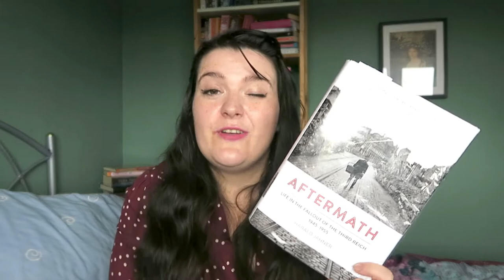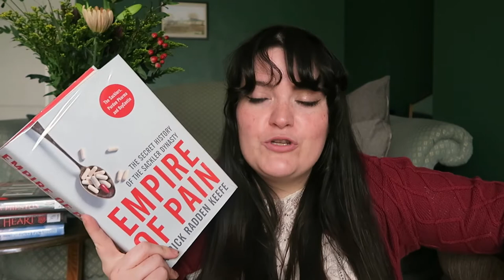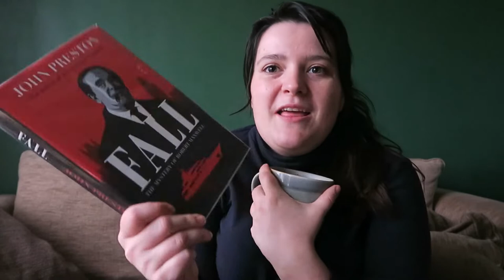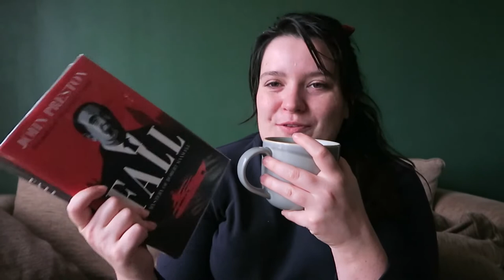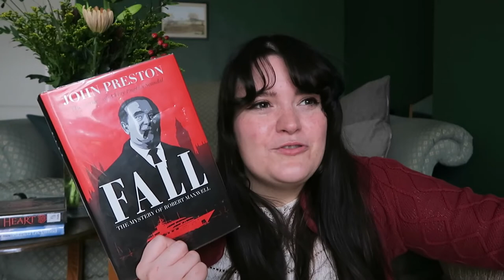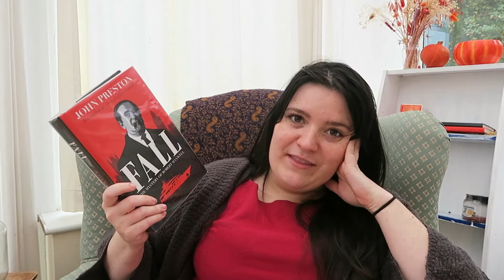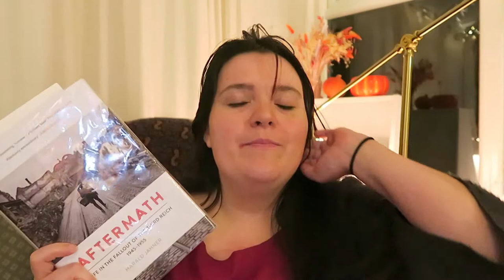Reading the Baillie Gifford Prize Shortlist | Nonfiction November Reading Vlog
Hello friends! today I'm reading The Baillie Gifford Prize Shortlist, trying to jump headfirst into nonfiction for nonfictionnovember so I hope you enjoy this nonfiction reading vlog. I never know how to write that. Nonfiction? Non fiction? Non-fiction? Who knows but this is supposed to be the best nonfiction of 2021.

Books Mentioned
0:00 - Intro
6:51 - Empire of Pain by Patrick Radden Keefe
14:59 - Fall: The Story of Robert Maxwell by John Preston
20:37 - Islands of Abandonment by Cal Flyn
23:49 - Aftermath by Harold Jahner
30:18 - Things I Have Withheld by Kei Miller
36:29 - Free : Coming of Age at the End of History by Lea Ypi
40:47 - Outro
45:48 - Winner Announced